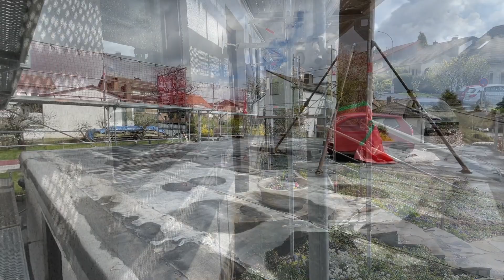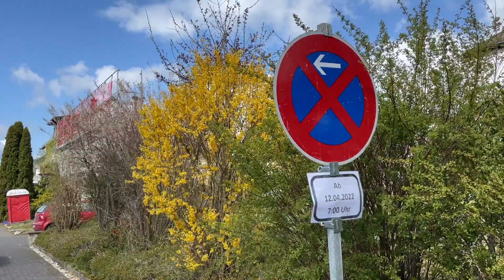Wasserschaden mit Stromausfall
Da haben wir den Salat: Ein Wasserschaden mit Stromausfall